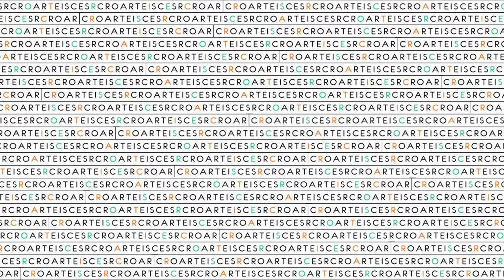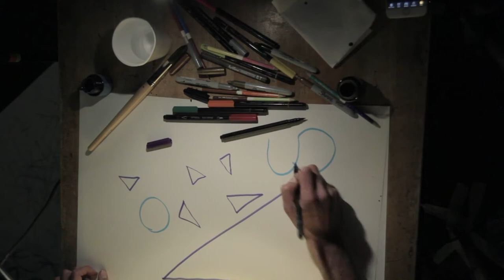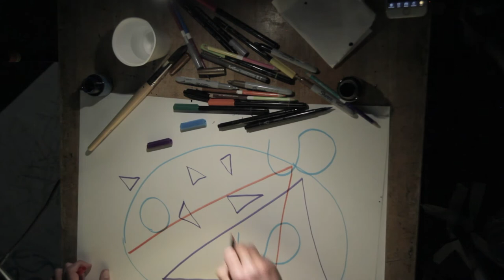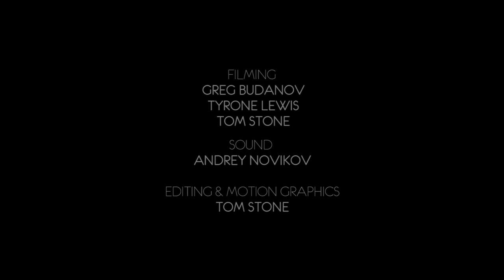Uran Apak — Erratic Scores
Live art and improvised poetry by Uran Apak
Editing by Tom Stone